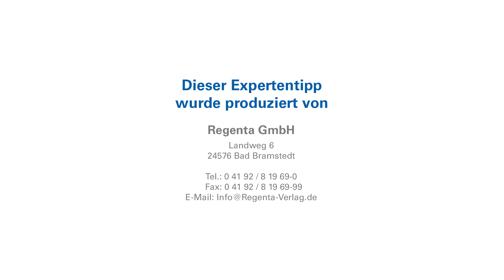Expertentipp: Heizungswartung | Bad- und Heizkultur Rudolf Bowell Henstedt Ulzburg